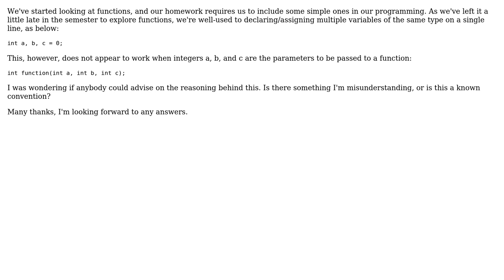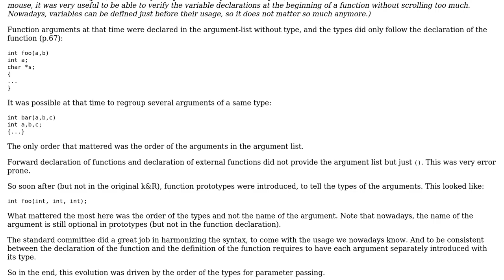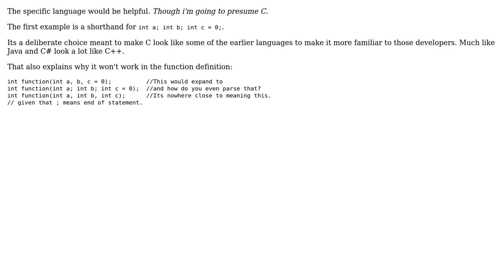Software Engineering: Declaring Multiple Variables of the Same Type within a Function's Parameters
With thanks & praise to God, and with thanks to the many people who have made this project possible! | Content (except music & images) licensed under CC BY-SA | Music | Images & others | With thanks to user user316193 user Tereus Scott user Kain0_0 user Christophe and the Stack Exchange Network Trademarks are property of their respective owners. You are responsible for your own actions.